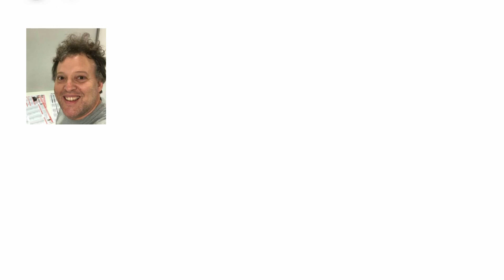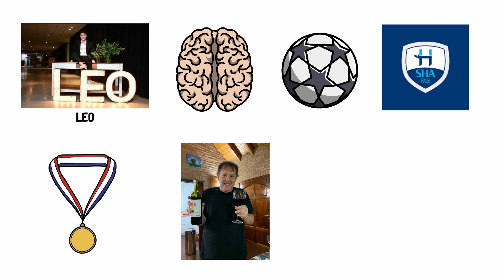Video Clip Draw my Life - Bar de Ezequiel - HD